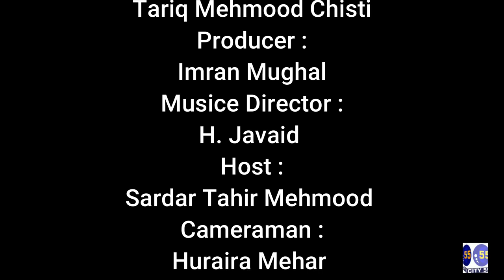ہمایوں رشید گروپ لیڈر رہنما پاکستان تحریک انصاف امیدوار برائے نمبر 8 گوجرانوالہ کینٹ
Asalam Alaikum...